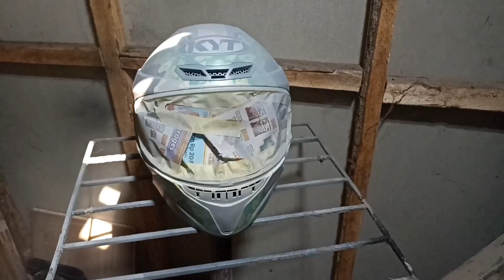Repaint helm tt course | Saporo ultimate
Repaint helm KYT TT COURSE black metalic | saporo ultimate
- primer grey B12
- black metalic M73
- clear coat K81
Warna yang dihasilkan bagus, jika terkena sinar matahari/lampu terlihat efek metaliknya